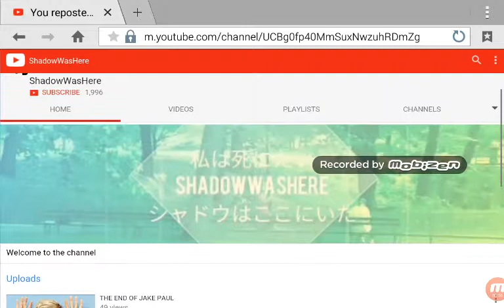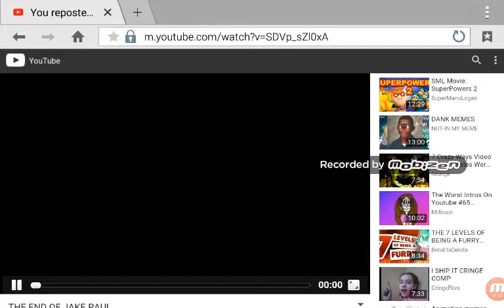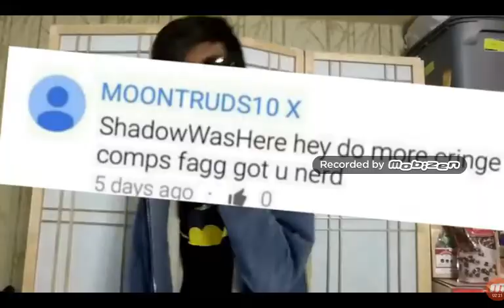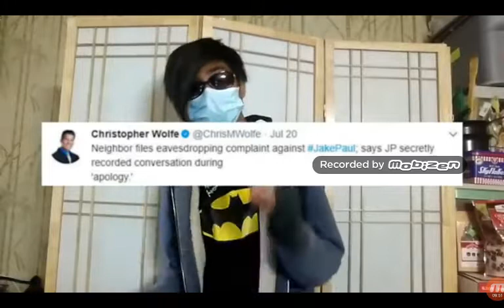Shadow is a weeaboo